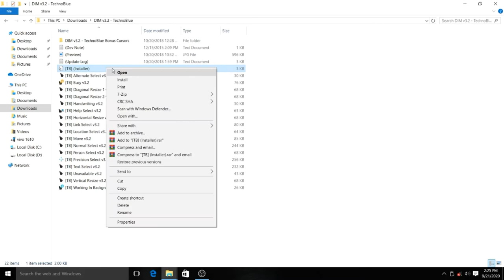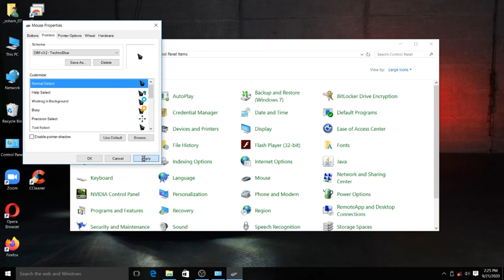how to change mouse cursor | computerhunt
skin for mouse cursor